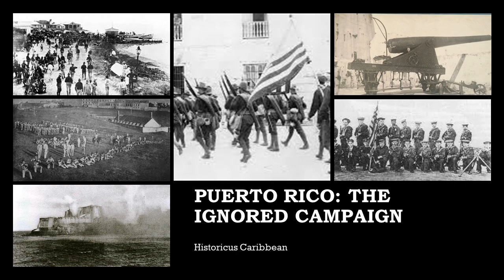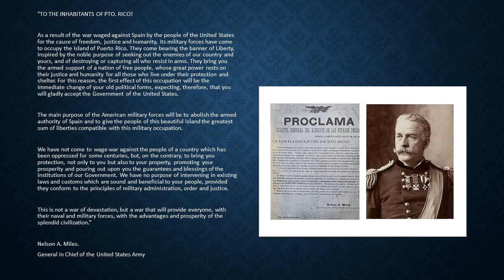Ponce: A disastrous surrender | Spanish-American War documentary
Hello everyone!

This is part 3 of a longer series of videos about the Spanish-American War in Puerto Rico, what I consider an ignored campaign. Come and join me as we talk about the disastrous and confusing surrender of Ponce on July 28th, 1898 and the retreat of the Yauco garrison to Arecibo.

I have also included historic photos during and after the surrender

Vespers on the Shore - Mini Vandals
Dragon Rojo - Mini Vandals

Primary sources:

Cronica de la Guerra Hispanoamericana en Puerto Rico - Cpt. Angel Rivero Mendez (1922)

National Park Service Archives, San Juan National Historic Site, San Juan, Puerto Rico

Secondary source:

This webpage, created by late historian Luis Iriarte, is one of the most complete online source of the Spanish-American War

Copyright of music and images belong to their respective authors